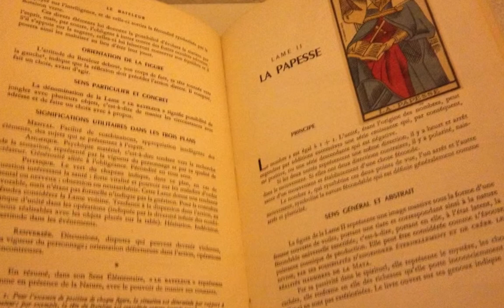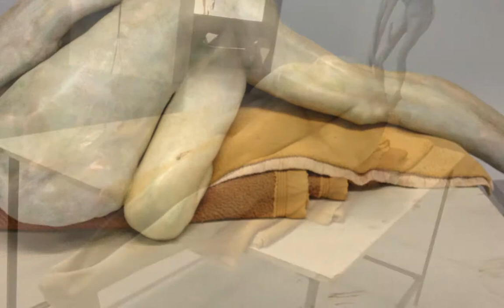les Papesses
5 Femmes Sculpteurs exposées au Palais des Papes à Avignon en 2013:
Camille Claudel, Louise Bourgeois, Kiki Smith, Jana Sterbak, Berlinde de Bruyckere